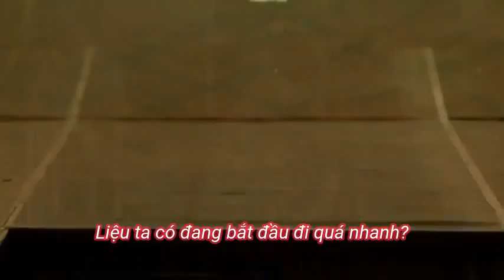Girls' Generation/SNSD (소녀시대) - Beginning [Vietsub] l Stage Performance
Artist: SNSD/Girls' Generation (소녀시대)
Song: Beginning
Album: Into The New World (first single album)
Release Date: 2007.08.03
Video: Stage Performance from SNSD's 1st Asia Tour: Into the New World